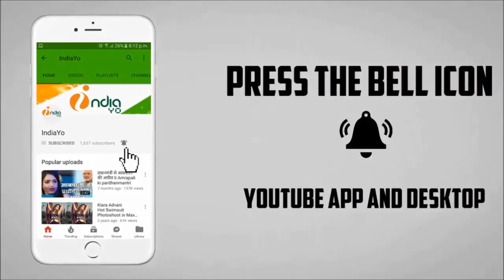निरहुआ और आम्रपाली की सिपाही ने आनंद मंदिर थिएटर में बनाया रिकॉर्ड